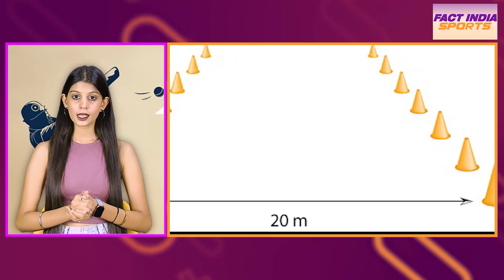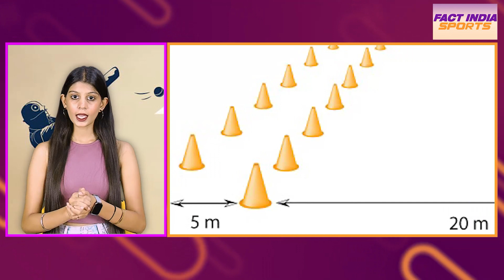Top 10 Yo-Yo Score : Virat Kohli, Shubman Gill नहीं है टॉप पर | Asia Cup 2023 | Fact India Sports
Anchor: Riya Gupta
Video Editor: Saumya Singh
CameraPerson: Monisha Agrawal

About fact India Sports: Fact India Sports This channel will tell you all the facts, news, information related to sports. Whatever new update will be related to sports, the latest information will reach you soon. When we get a chance, we will also show you the interviews of our players. The story of all the gems of cricket, Football, kabaddi of India will reach you.

Fact India Sports